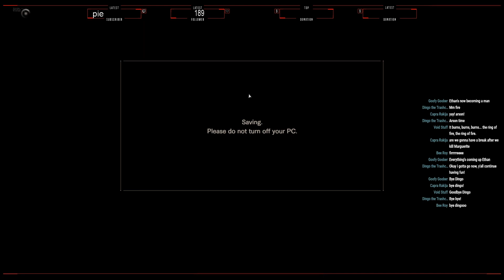Disgusting Pregnancy | RESIDENT EVIL 7 (RE7) | Part 10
Why was this included in the boss fight?
I love it and hate it at the same time.